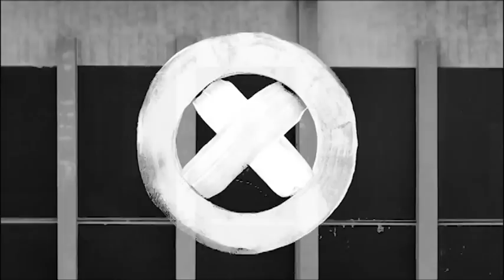Perc - Tension (Original Mix)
Name :            Perc - Tension (Original Mix)
Label :             Stroboscopic Artefacts
Catalog# /EP : Monad V
Country :          Germany
Released :       2010
Genre :            Electronic
Style :              Techno
BPM :               128

Masse